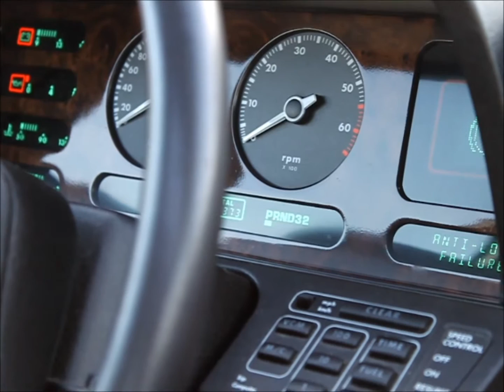Red Jaguar XJ40 V6 Engine Cold Start